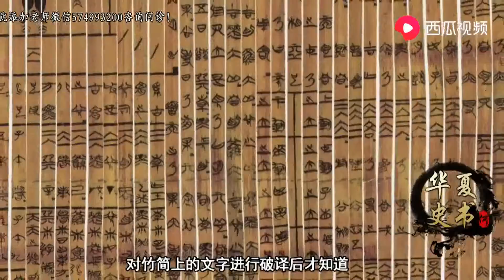甘肃酒泉又挖出神秘大墓，封锁四周不让人靠近，专家：快去请军队